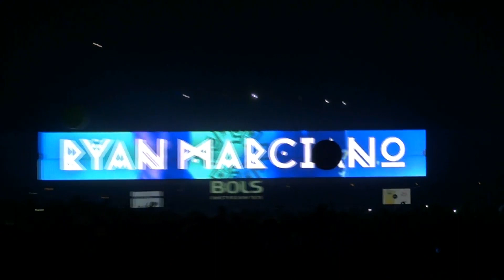Sensation : Into The Wild Experience FULL HD 1080p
Make sure to watch it in 720p or higher
Sensation Into The Wild Experience !
00:00 - 09:43 Opening + Mr White
09:43 - 17:43 Nic Fanciulli Intro
17:43 - 28:54 Sunnery James & Ryan Marciano Intro
28:54 - 36:49 Fedde Le Grand Intro
36:49 - End   Nicky Romero Intro

Mark Knight didn't have intro , and i don't really like his style so i didn't waste my time to record ^^ sorry